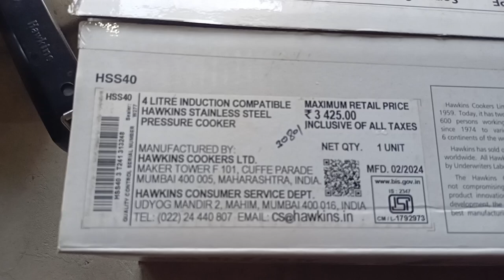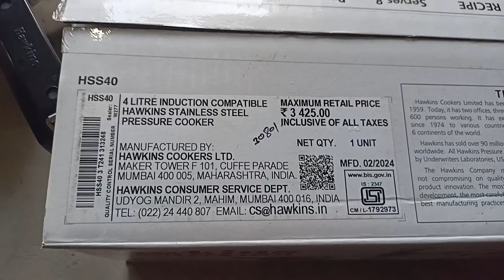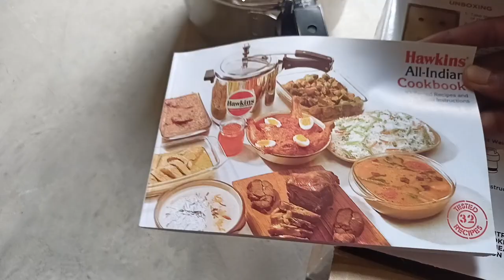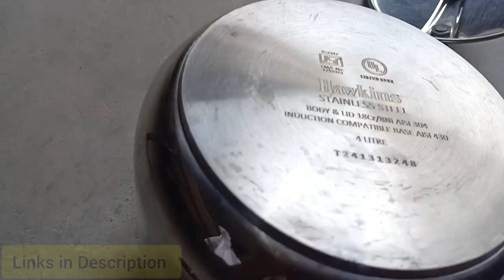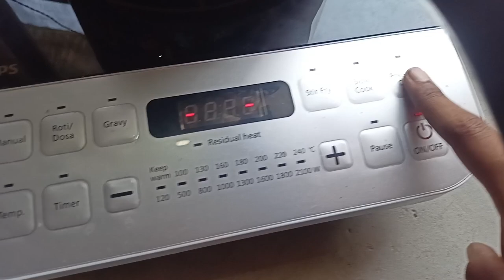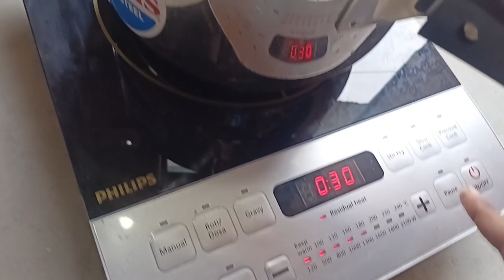Hawkins Cooker Unboxing. Hawkins 4 litre Induction Pressure cooker Review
Unboxing Hawkins 4 litre pressure cooker. Review of Hawkins induction pressure cooker.

Ideal for 4 to 6 Persons
18Cr/8Ni AISI 304 Food-grade Stainless Steel body and lid - Stays bright, does not pit or corrode, is extremely hygienic
Extra-thick sandwich bottom - heats evenly, stays flat always, never bulges
Safe for light and deep frying before pressure cooking
Improved pressure regulator − saves more fuel
Works on gas, induction, electric, ceramic & halogen